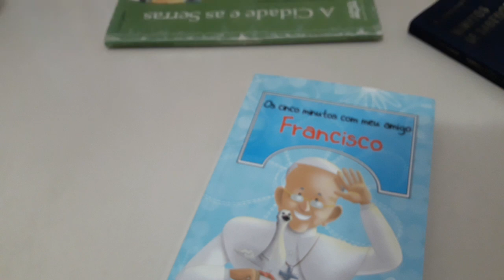Os cinco minutos com meu amigo Francisco - Setembro - dia 27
Livro Os cinco minutos com meu amigo Francisco - Setembro - dia 27

27/09
27 de Setembro